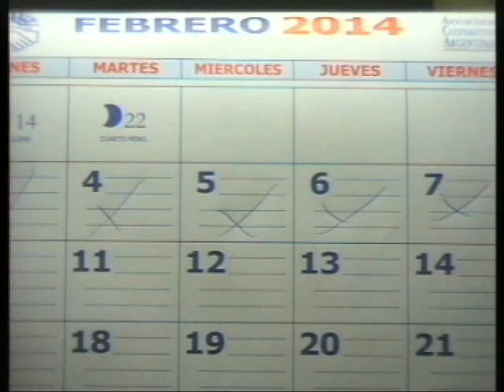Ing.Eduardo Sierra-pronostico febrero 2014